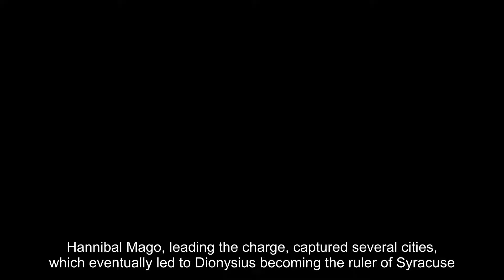The Siege of Syracuse: Plague, Betrayal, and the Battle for Sicily (396 BC)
Dive into the gripping history of the Siege of Syracuse in 396 BC, where ancient strategies, devastating plagues, and political intrigue shaped the fate of Sicily. Join us as we explore the dramatic clash between the Greek forces led by Dionysius and the Carthaginian army under Himilco.

In this video, we cover:

The meticulous preparations and fortifications by Dionysius and his Greek allies.
The Carthaginian siege strategy and the catastrophic plague that struck their camp.
Dionysius's cunning night march and the decisive battles that ensued.
The political maneuvering and secret negotiations that influenced the siege's outcome.
The aftermath of the siege and its impact on Carthage and Syracuse.
Learn about the ancient military tactics, the harsh realities of plague warfare, and the treachery that defined this historic siege. Perfect for history enthusiasts, students, and anyone fascinated by ancient warfare.

Siege of Syracuse, Dionysius, Himilco, Carthaginian siege, ancient warfare, Greek history, 396 BC, plague in ancient times, military strategy, ancient Sicily, Carthaginian army, Greek-Carthaginian conflict, battle of Syracuse, history of Sicily, ancient battles, Dionysius of Syracuse, Himilco of Carthage